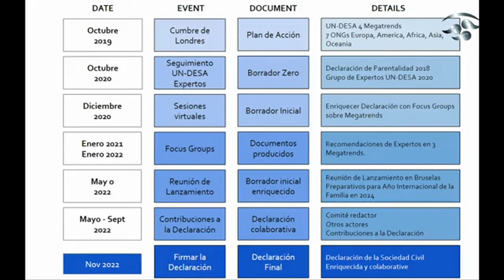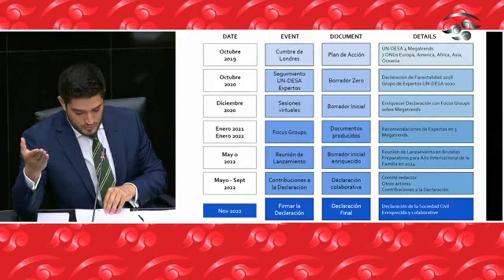Rumbo a 2024 (2)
Ponencia de Alex Vazquez en el Foro “Rumbo al Año Internacional de la Familia 2024”, celebrado en el Senado de la República Mexicana el 29 de agosto de 2022.